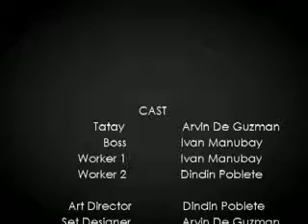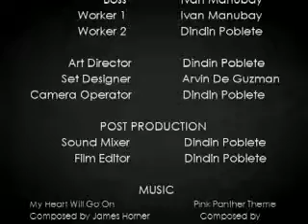THE TRAIN 2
Part II of "The Train" trilogy.